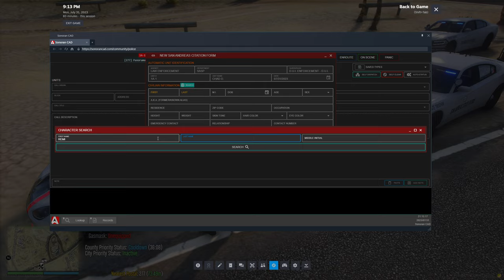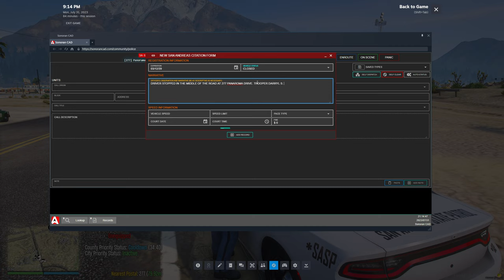PLAYING as a STATE PATROL SUPERVISOR in GTA 5 RP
Join us in an exciting adventure as we take on the role of a State Patrol Supervisor in the thrilling world of GTA 5 Roleplay! In this action-packed video, we'll be patrolling the chaotic streets of Los Santos, enforcing the law, and keeping the city safe from criminal activities.

Experience the intense realism and immersive gameplay of Grand Theft Auto 5 Roleplay on the FiveM platform, where every decision you make impacts the dynamic world around you. As a State Patrol Supervisor, we'll respond to emergencies, engage in high-speed pursuits, and uphold justice with the utmost dedication.

Want to be a part of this thrilling experience? You can join us and become a part of the Diverse Roleplay community! Apply now to be a member of our team and contribute to the ever-evolving storyline of our GTA 5 RP adventures.

Timestamps:
00:00 - Introduction
02:15 - Barricaded Subject
06:42 - Shootouts
12:05 - S.W.A.T Raids Bank
15:45 - Traffic Stop
19:30 - Traffic Stop 2 - Found Narcotics
30:30 - Traffic Stop 3 - Impeding Traffic
35:30 - Join Diverse Roleplay - Apply Now!